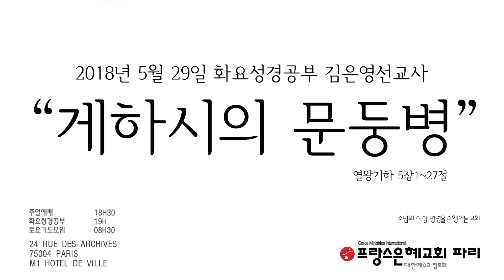프랑스 한인교회 2018년 5월 29일 프랑스 파리은혜교회 화요성경공부 김은영 선교사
프랑스 한인교회
2018년 5월 29일 프랑스 파리은혜교회 화요성경공부 김은영 선교사
“게하시의 문등병”
                                                              열왕기하 5장1~27